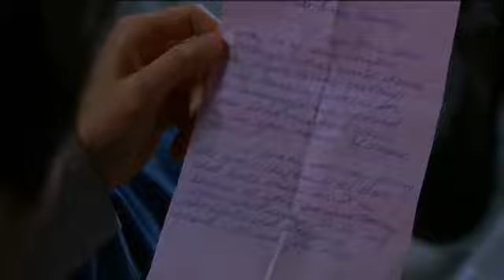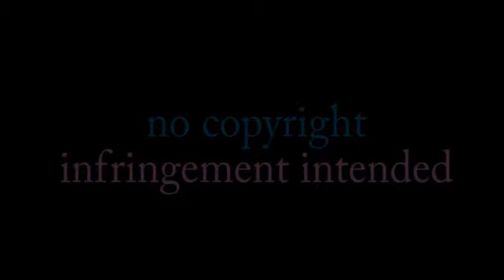Return To Me: You Found Me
One of the things I love about "Return To Me" is the way Bonnie Hunt talks of her delight in making the film in the DVD commentary. The things I'd noticed about the film; the ease with which the leads and supporting cast interact with one another, the naturalistic, seemingly improvised dialogue and the genuine affection that seems to permeate the screen were all confirmed by her wonderfully engaging commentary. I love the fact that she used so many friends and family in minor roles in this film, including her Mum in the early O'Reilly's scenes -- it shows just what a close knit production this was.

This warmth of feeling is really evident between the two leads; the wonderful David Duchovny, who plays Bob Rueland, the heartbroken widower who finds love again  with the beautiful Minnie Driver, who plays Grace Brown, the woman who unknowingly inherits the heart of Bob's tragically killed wife Elizabeth (the stunning Joely Richardson). I've liked David Duchovny since my university days watching "The X Files", and it was great to see him in a different role. Minnie Driver is a superb British actress, and she brings such vulnerability to Grace it's a pleasure to watch them interacting on screen. Joely Richardson's role, however brief, is also wonderfully natural and understated. As mentioned before, the supporting cast, the four old men who run the restaurant, ably headed up by Robert Loggia are superb, and I love the way Bonnie Hunt and James Belushi create such magic between them as onscreen husband and wife.

The song I chose to work with, Kelly Clarkson's "You Found Me" is an oft-used track for music videos. I know it's a well trodden path, but I love the twin senses of heartbreak and hope in the lyrics. I thought the song was perfect for a video from Bob's point of view; he is the man who never thought he'd love again until this quirky, vulnerable woman enters his life. The recurring line "How did you know just where I would be?" also seems particularly apt, given the subtle emphasis on the power of the heart, both physical and metaphorical in this film. Kelly Clarskon has such a big, all encompassing voice that the song seemed to match the onscreen emotions really well.

I've tried to mimic some of the transitions used in the film; there is extensive use of cross fading in the film, especially to show the passing of Elizabeth Rueland, and I wanted to show Bob's gentle evolution from heartbreak to hope using the same transition. The additive dissolve gives a brief, white glow to certain transitions which is meant to represent the magical quality of Grace's love. And I couldn't resist a few overlays, just because they seem to be a feature of my videos these days!

I hope you enjoy this one; it was a pleasure to make, and made purely out of love and respect for the film and its creators and actors. I'd love to meet Bonnie Hunt one day to find out exactly how she managed to create such a wonderfully human film -- she's an amazing director.